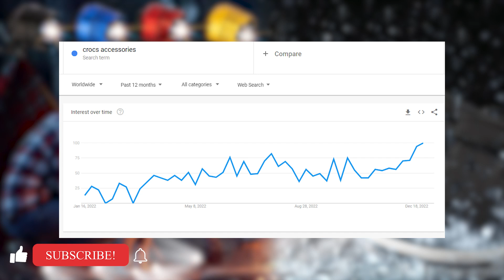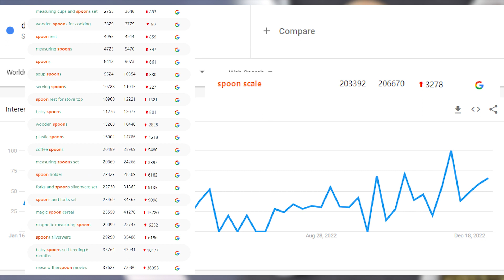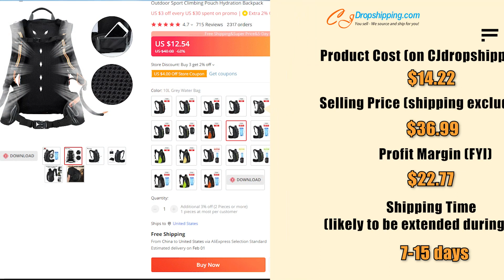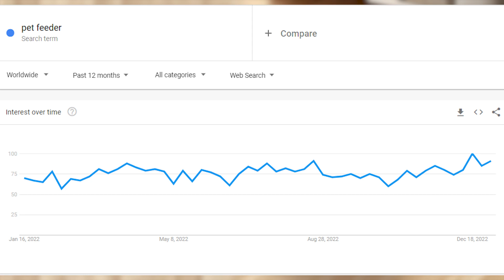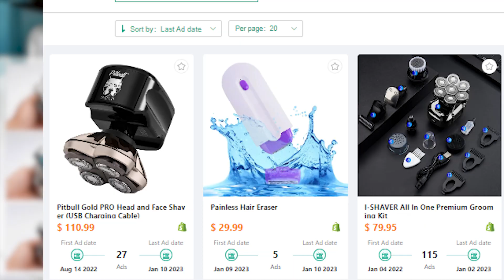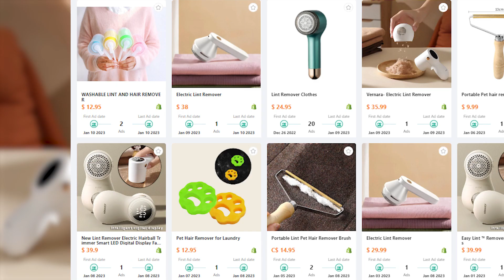Best 8 Winning Products to Dropship in 2023 | Proven Sellers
New Episode Coming! Check These 8 Proven Sellers to Dropship Now🔥🔥🔥Scroll down to find the product links 👇
⚠️MUST READ: The Chinese New Year season is coming, which may cause delays in order processing and shipping since the local factories and shipping companies are going to shut down during the holiday. Hence we highly recommend you get in touch with us to check the latest order fulfillment time FIRST:

🕘Product Links:
👉00:00 - Intro
👉00:12 - Waterproof Crocs Light
👉00:52 - Digital Measuring Spoon
👉01:36 - Air Fryer Silicone Tray
👉02:12 - Jogging Hydration Pack
👉03:10 - Automatic Pet Feeder with Timer
👉03:44 - Ring Size Adjuster
👉04:19 - Head & Face Shaver
👉05:07 - Smart LED Lint Remover

💁‍♀️Notice: the product analysis in the video e.g. selling prices are from real websites on the Internet, yet they are only some examples for your reference. You are free to set up the profit margins and do more research based on your own marketing strategies.